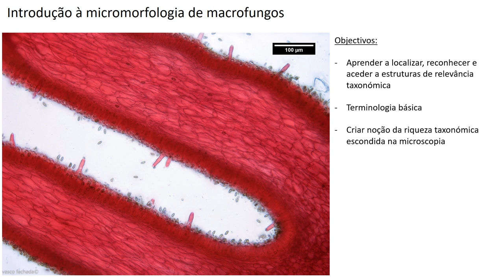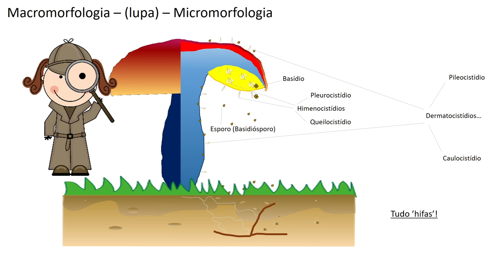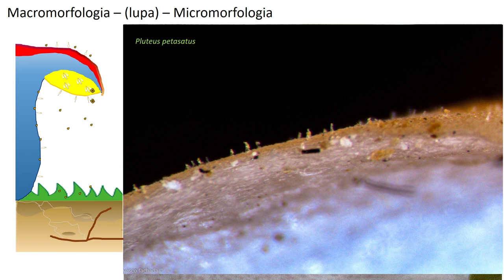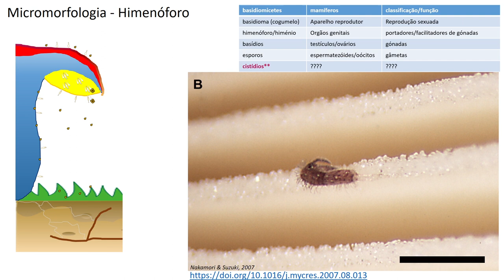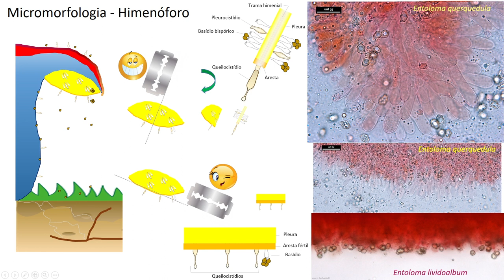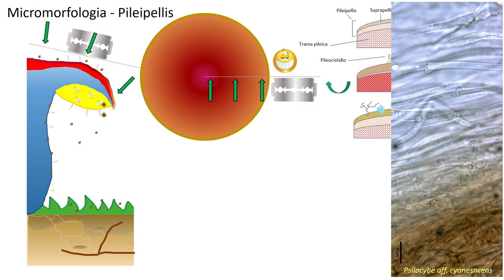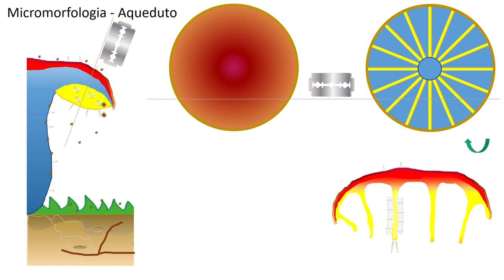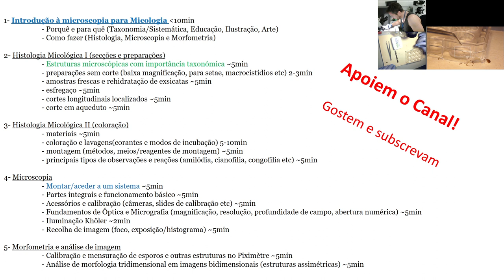2.1 - Introdução à micromorfologia de macrofungos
(English below)
Sei que há vários microscopistas a iniciarem-se ou membros com intenções de começar a realizar microscopia.

Neste novo vídeo, ficam explicadas as bases para o vosso futuro trabalho com o microscópio. Gratuitamente e em Português!

Este é um trabalho que serve de introdução ao estudo micromorfológico de cogumelos, tem um público alvo generalizado, desde o leigo que pretende aprender o básico, passando pelo microscopista iniciado, formadores, professores até ao microscopista experiente que deseje realizar uma revisão.

São ~45 minutos, dissecados aqui em índice, para que possam ir revisitando e estudando à medida das vossas necessidades.

Espero que vos ajude a todos, juntos colocaremos a micologia portuguesa ao nível dos nossos parceiros europeus.
Mas acima de tudo, divirtam-se.

Briefly in English:
Introduction to the study of macrofungi micromorphology.

Primarily addressed to the portuguese speaking community, the contents of this video are pretty visual, plus the terms used are mostly based on classical languages and scientific terminology.

If there is enough pressure, I will consider uploading a second video in english.

There is an index below so you can visit specific chapters of this video:

ÍNDICE:

0:00 - Introdução e Objectivos
1:38 - Macromorfologia: Resumo
5:33 - Entre a macromorfologia e a micromorfologia
14:42 - Micromorfologia: Esporos
19:08 - Micromorfologia: Lâmina (himenóforo)
26:57 - Micromorfologia: Chapéu (Píleo)
34:28 - Micromorfologia: Pé (Estipe)
37:30 - Micromorfologia: Corte em aqueduto
40:00 - Micromorfologia: Porquê fazer microscopia completa sempre que possível?
43:11 - Recursos disponíveis e notas finais